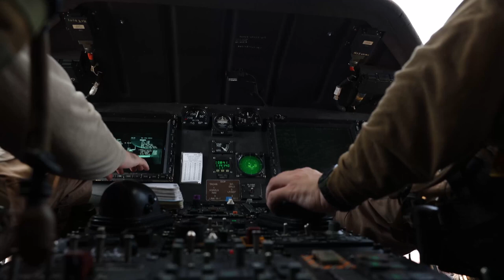USS Bataan (LHD-5) MH-60S Flight Ops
ARABIAN GULF (Aug. 27, 2023) A MH-60S Sea Hawk, attached to Helicopter Sea Combat Squadron 26, launches missiles during a live-fire exercise. Components of the Bataan Amphibious Ready Group and 26th Marine Expeditionary Unit are deployed to the U.S. 5th Fleet area of operations to help ensure maritime security and stability in the Middle East region. (U.S. Navy photo by Mass Communication Specialist 3rd Class Riley Gasdia)
For a high-resolution download of this video, visit the Defense Visual Information Distribution Service (DVIDS) at this